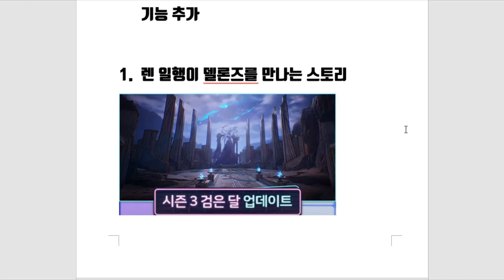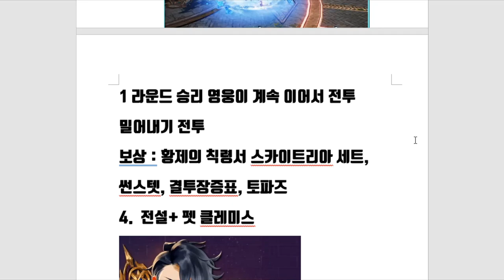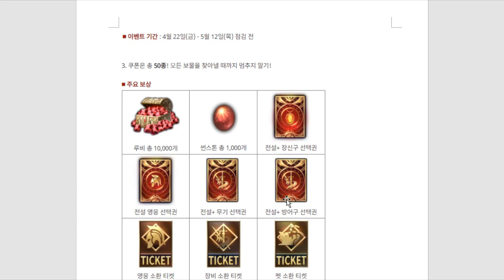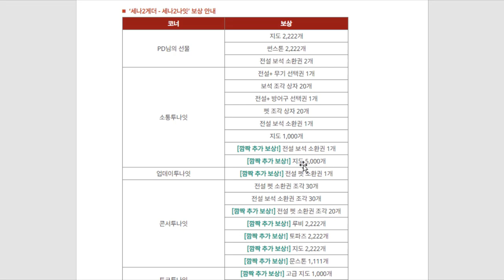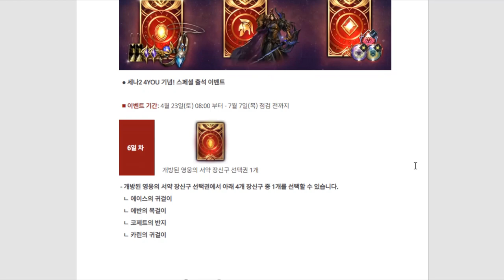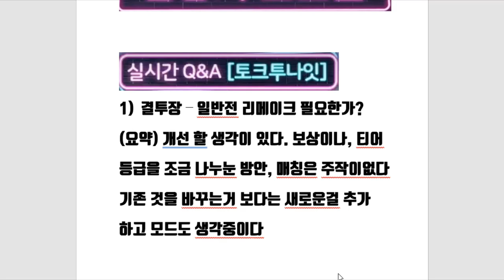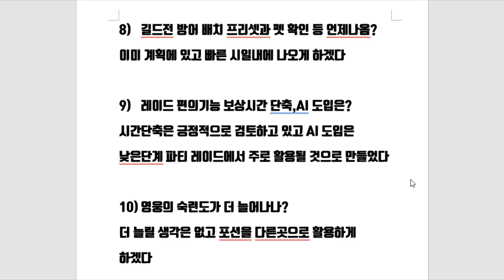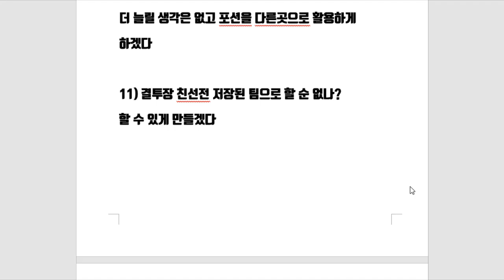세나2게더 방송 쿠폰 및 요약 정리 시나리오 전설플러스 델론즈까지! [세븐나이츠2][무빙TV]